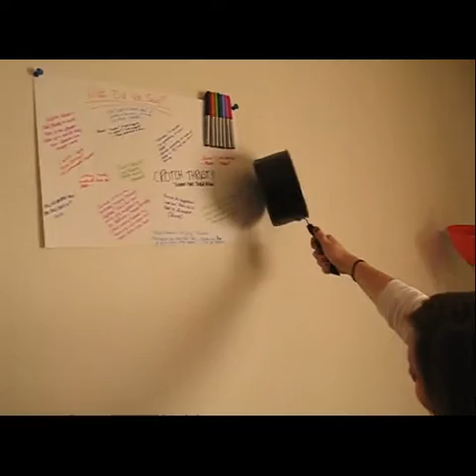Yikes!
We don't have asian beetles in Aberdeen, we've got these: